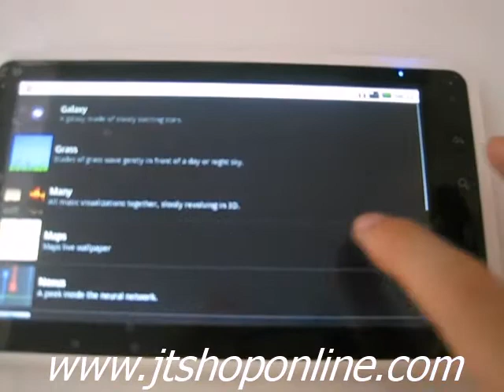1Ghz cortex a8 Android 2.2 tablet pc WITS A81H+ live wallpaper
1Ghz cortex a8  Android 2.2 tablet pc WITS A81H+ live wallpaper